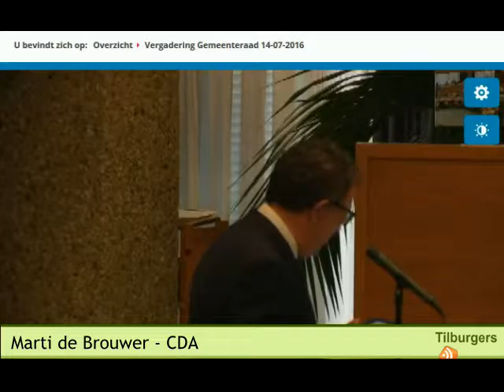Perspectiefnota 2017 - Motie Expertise en kennis emancipatie ('Feniks motie')